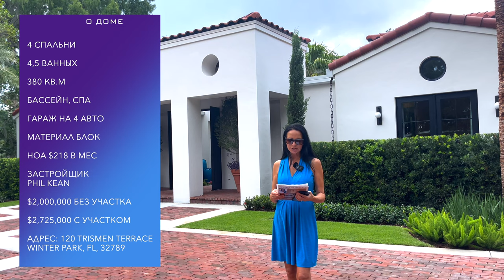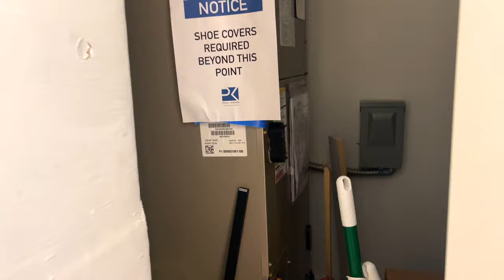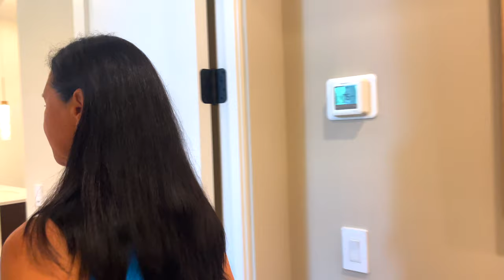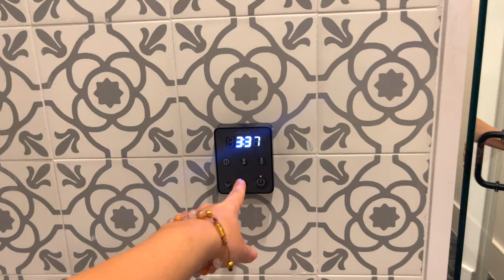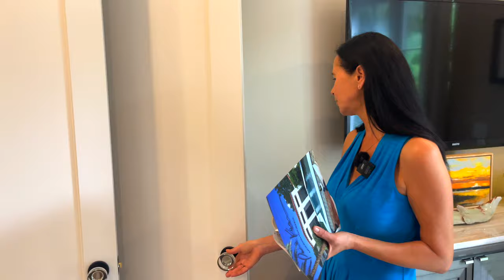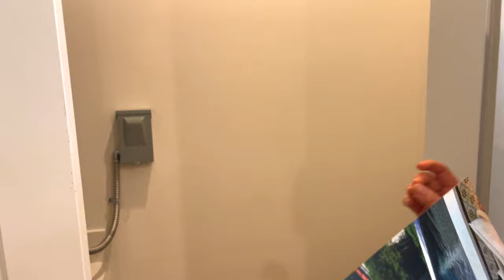США. ОБЗОР ДОМА за $2,725,000 | Парад Домов | Винтер Парк | Элитная Недвижимость Центральной Флориды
В этом выпуске:
Мы с риелтором Надей проведем тур по дому из Парада домов в престижном районе Орландо, Винтер Парке, Флорида
Необычные дизайнерские и архитекторские решения этого особняка нас приятно удивили

🏠 О ДОМЕ:
🛏 4 спальни
🛀 4,5 ванных
📐  380 кв.м
🚗 Гараж на 4 авто
🏊‍♀️ Бассейн, Cпа
🏗 Застройщик Phil Kean
🪚 Материал блок
💰 $2,000,000 Без участка
💵 $2,725,000 C участком
📍 Адрес: 120 Trismen Terrace Winter Park, FL, 32789